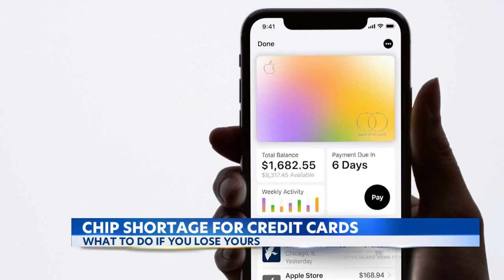Global semiconductor shortage could make it harder to replace credit, debit cards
Hold onto your credit cards! The global semiconductor shortage could make it more challenging to get a replacement as more cards include chips and industries like auto and tech, compete for tight supply.